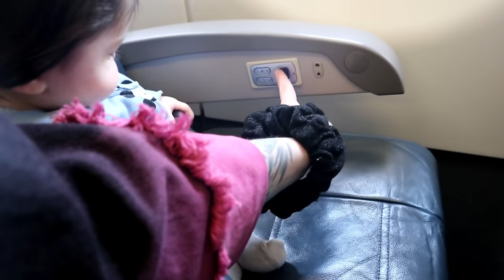NOS FUIMOS DE VIAJE AL SUR DE CHILE ✈️ Y EL CHIQUI SE REENCUENTRA CON SUS TIOS ❤️ - VLOG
KWAI: HEYCHRISTI